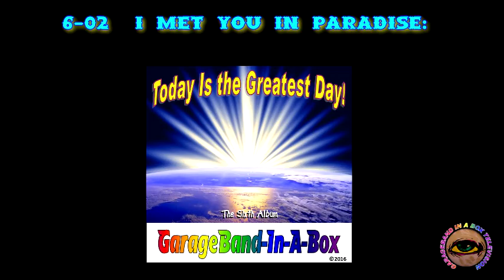6-00 Today Is the Greatest Day! Full Album ATIO*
*-ATIO stands for All Tracks In One

Use the following table and click on the time link to JUMP to a certain song within the album instantly!

1. Today Is the Greatest Day (Intro)  0:00
2. I Met You in Paradise V3  1:03
3. Burst On Fire! V3   4:23
4. The Greatest Day is Today!!    3:41
5. Today Has to Count for Something     3:09
6. Mr Disco v2    2:11
7. Technotronic DJ V3    2:29
8. A Walk Around Melbourne Park    6:16
9. Don't Hideaway Another Day-v3     2:54
10. In My Room (Kitty ver)    2:09
11. I Don't Know v3    3:14
12. Take Me Away v5d (Original&final)    3:53
13. Secrets I'll Keep from You  5:21
14. Secrets I'll Tell You    3:16
15. 15-The Sky was Full of Love & There Was No More War!   1:47
16. In My Room (Extended Piano Version) 2:48
17. Moonlight Sonata by Beethoven    2:44
18. A Call to Prayer v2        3:24
19. Today is the Greatest Day Finale     4:42
20. We Do It for the World v3      2:45